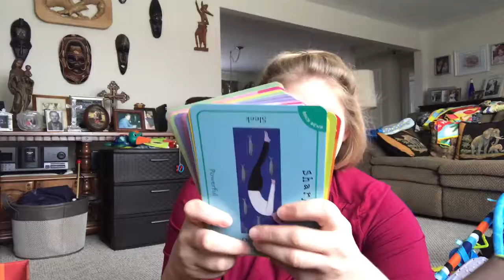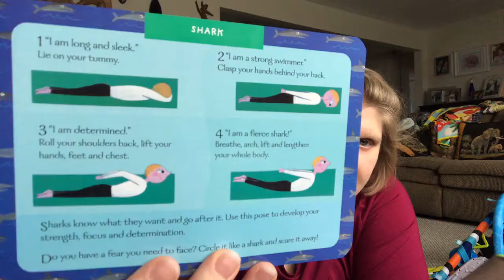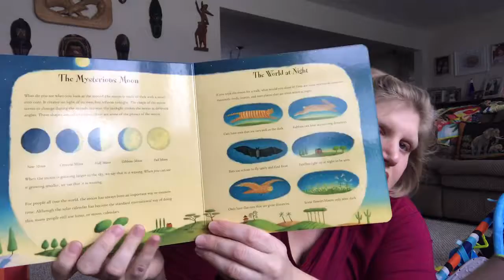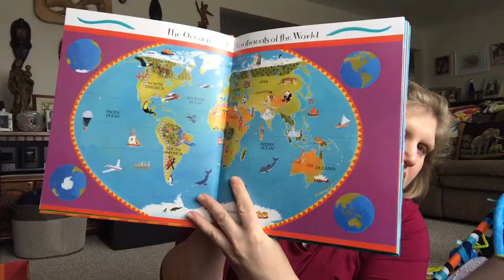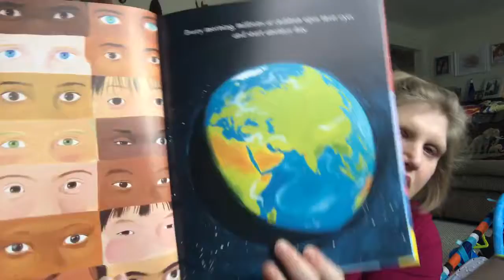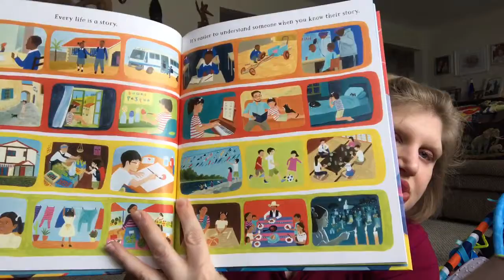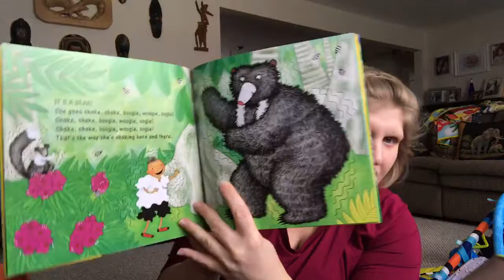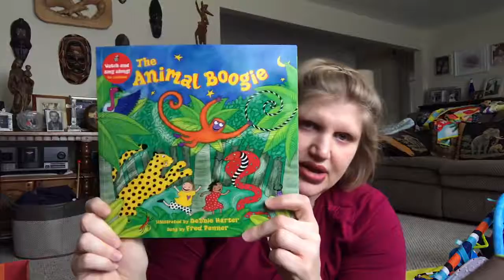Best of Barefoot